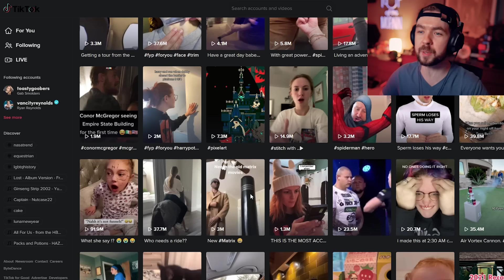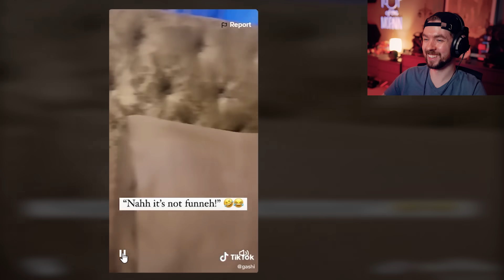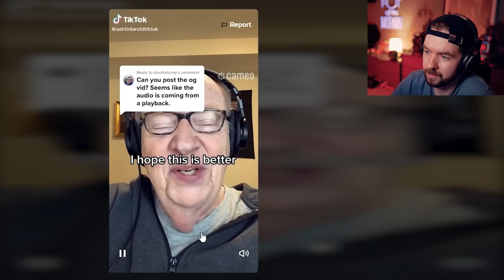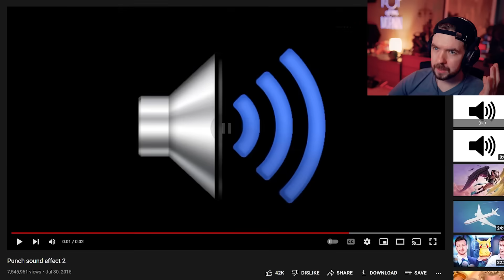FUNNIEST Videos I Found On Tik Tok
Funny TikToks make me go haha